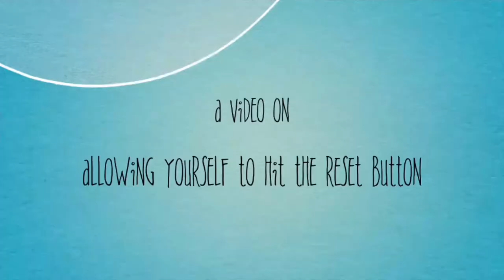Knowing when to hit RESET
Thanks for tuning into my world and CHILLIN WITH NELLIE! This means the world to me and I am so happy that I am able to spread the word of God thru real life experiences.

My goal is to change lives one video at a time thru personal experiences while doing the work of God but showing how he changed my life and turning my test into a testimony

I can be reached the following ways
Facebook page CHILLIN WITH NELLIE
Or
Facebook Nellie Thomas
Instagram izsophi